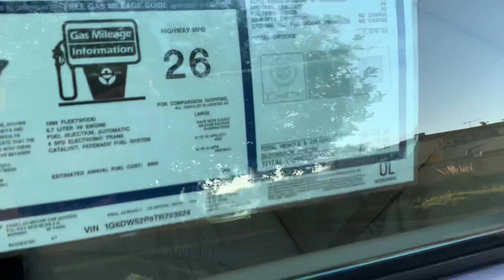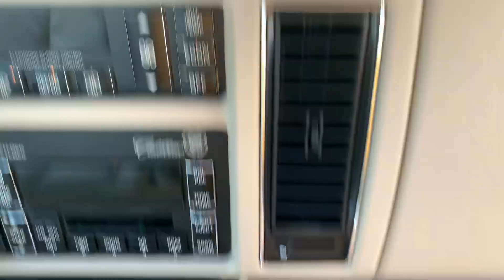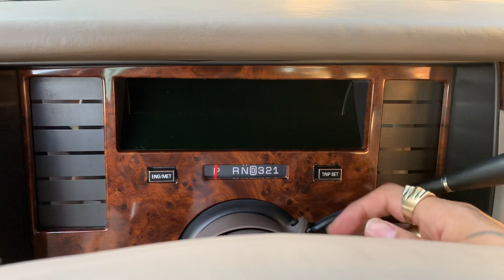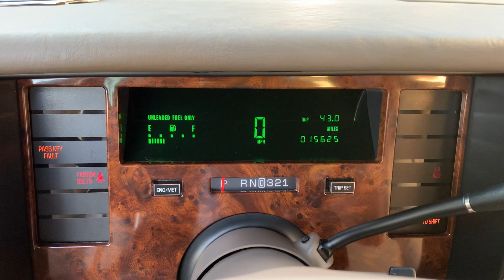1996 Cadillac Fleetwood Brougham 15k original miles - AVAILABLE PRICE IS 45K OBO !!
Car is for sale
More pix and short vids there
IN LOS ANGELES CALIFORNIA

1996 Cadillac Fleetwood Brougham
FLAWLESS SHOWROOM CLEAN
COLLECTORS CONDITION
15k original miles
5.7 V8 LT1
hardly driven elderly owned
1 owner driven Summers only
Always garaged
Original Calypso green perfect paint
Chrome spears perfect
Seats belts and towers clean
Dash like new
Perfect vynil top
Original owners manuals
Gold key package
Original dealer window sticker
Original Michelin tires !!!
Everything works
Engine bay super clean everything still has GM stickers.
Chrome factory wheels
Trunk is spotless
Front Clíp,lights,chrome rockers CLEAN
No leaks
Runs excellent
Ac blows cold
WILL NOT FIND CLEANER 1
UNTOUCHED UNMOLESTED
For serious buyer only.
Any questions lmk